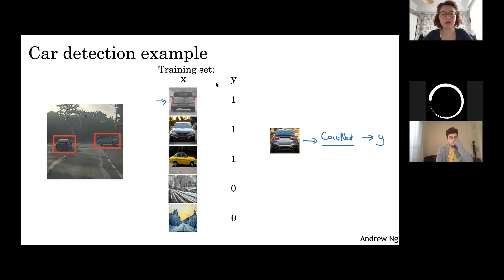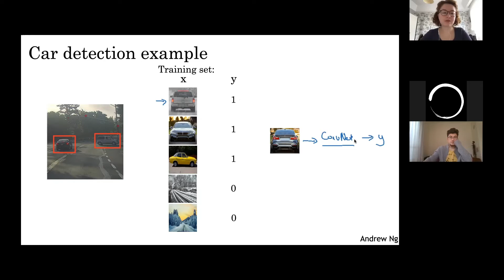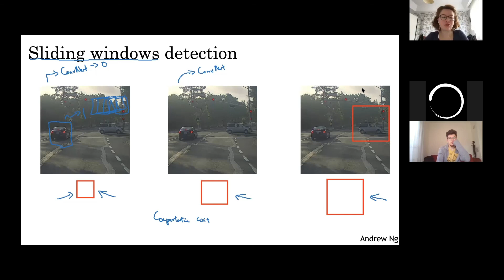Deep Learning Study Group Week 9 / 4 - Object Detection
Bu videoda, object detection’ı örnekler üzerinden açıklıyoruz. Sliding windows detection modelinin ne olduğunu açıklıyoruz.